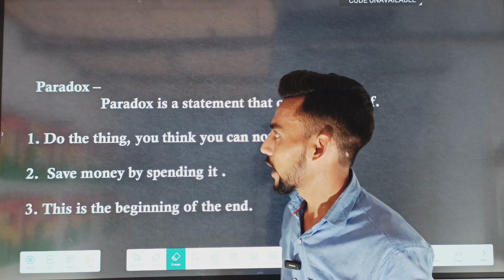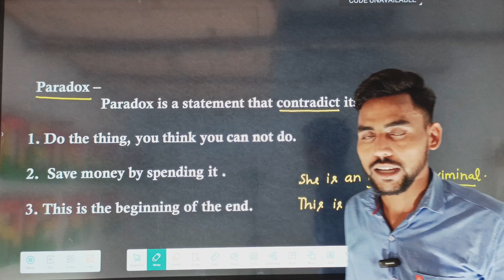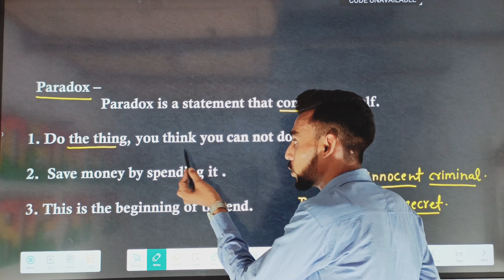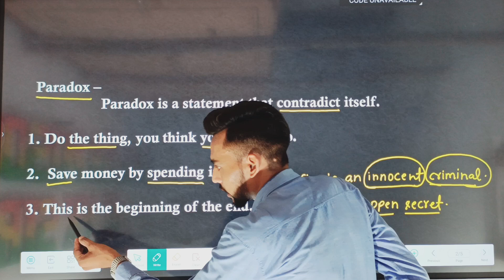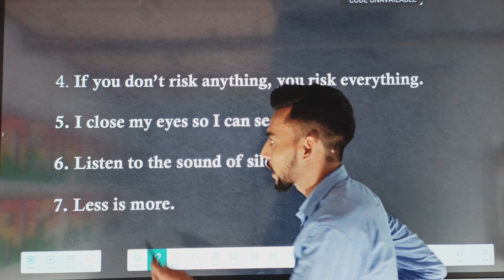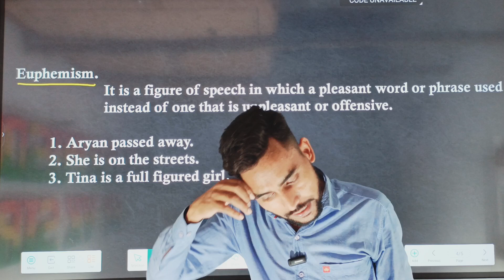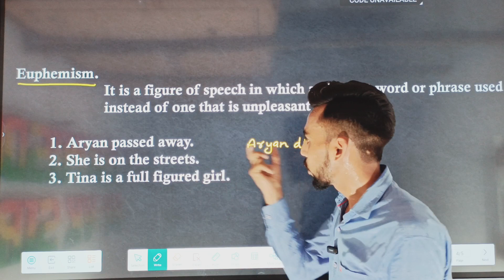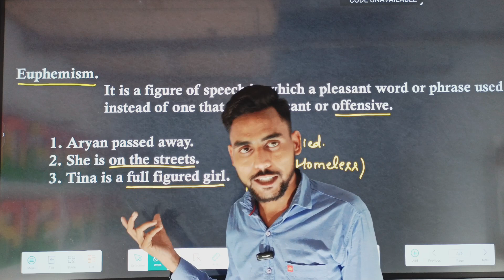Paradox| Euphemism| Figure of speech| अलंकार| English Wisdom By vk sir